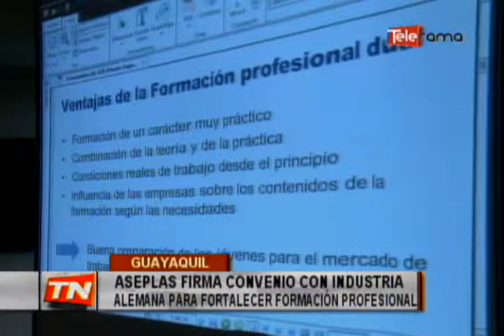ASEPLAS firma convenio con industria alemana para fortalecer formación profesional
Los representantes de la asociación ecuatoriana de plásticos, y los delegados de una industria alemana firmaron un convenio de cooperación para la formación profesional en nuestro país.

El plan arranca en marzo del año 2015…